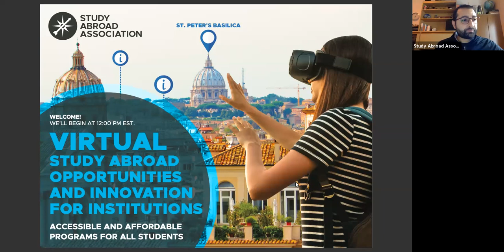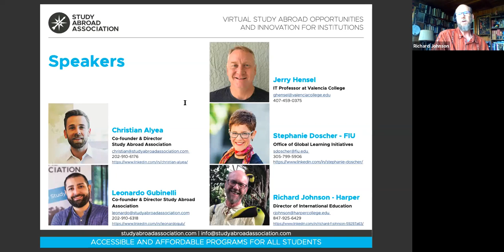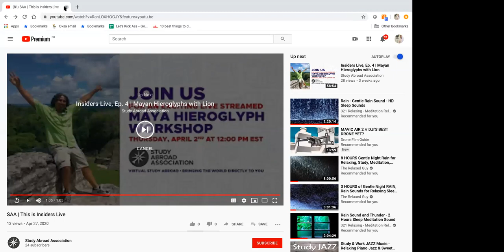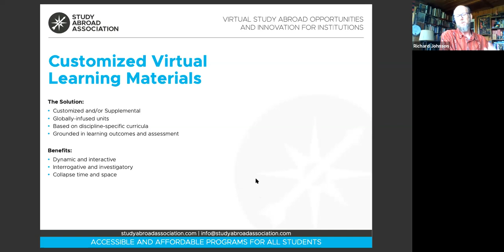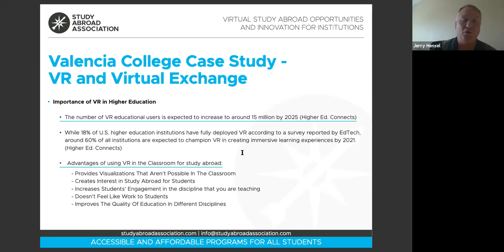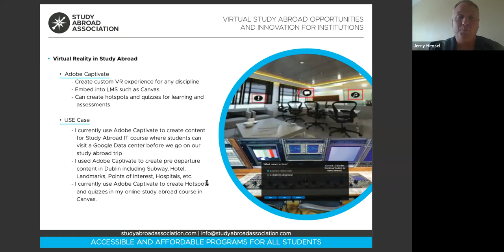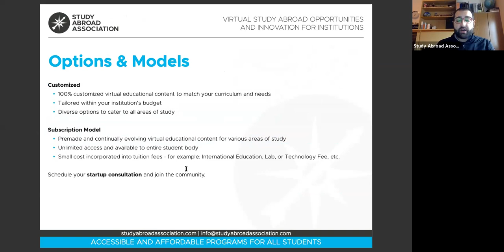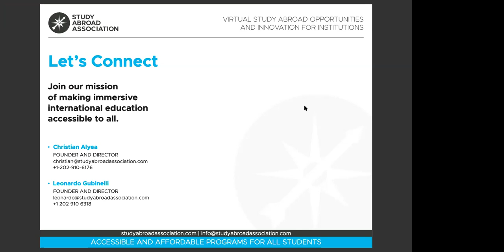Virtual Study Abroad Opportunities for International Education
This webinar gives an in-depth overview of the virtual world connected to international education.
Virtual Study Abroad is a way to reach more students and faculty and actually further promote traditional study abroad. These virtual study abroad opportunities have far fewer limits. Moreover, it will go hand in hand with existing programs and will be present from now and continue to develop, diversity, and evolve into the future.